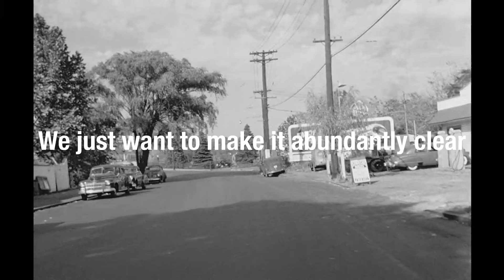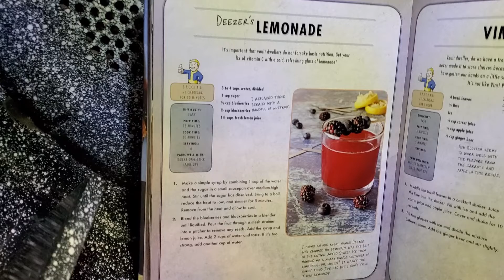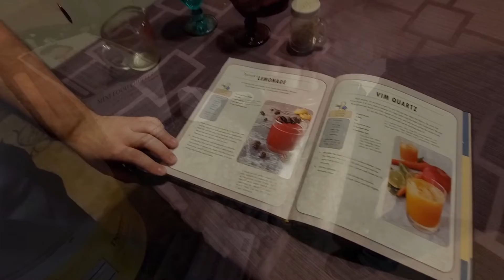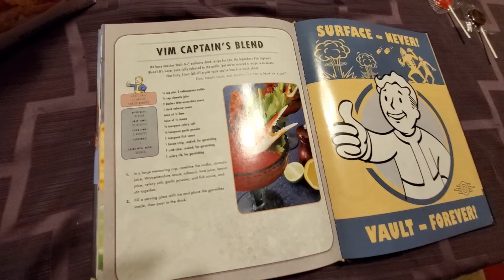Atomic Cooking Hour - Cocktail Edition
Big thanks to Victoria Rosenthal (@PixelatedVicka) for the cookbook and the recipes. What recipes should we make next?

KYLE STOLE THOES COOKIES AND YOU ALL KNOW IT

Music Used
Adapto Beats - Old Times

Follow Atomic Radio Hour on social media @AtomicRadioHour